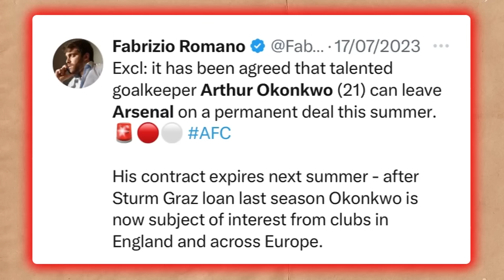4 PLAYERS THAT WILL LEAVE WREXHAM AFC THIS SEASON…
Today I discuss 4 players that will leave Wrexham AFC in the January Transfer Window/end of the season! Who will stay and who will go 🤔 a lot to talk about in today’s video!

200 Likes on today’s video would be incredible!

Wrexham AFC
Wrexham AFC Transfer News
Wrexham AFC YouTube
Ryan Reynolds Wrexham